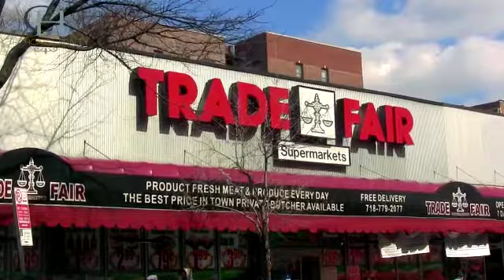E. Elmhurst | 2 Family 🏡 RealEstate Location easy to commute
Introducing “ 2 family on 93rd St”
This super unique magnificent 2 family house has it’s own private driveway! That can fit up to 6-7 cars.
You have everything you can imagine, with proximity to LGA airport, and all the commercial store along Astoria, Northern, and Junction Blvd.

This 2,742 sqft 2 family is one of a kind with an extension in the back
On the lower level you have a Full Finished Basement with you’re very own private entrances.
Going up to the 1st floor you have 4 bedrooms in great conditions, 2 full baths, Livingroom, diningroom and eat-in kitchen. With access to the backyard
And on the Second floor you have 6 bedrooms + 2 full baths, and eating kitchen.
The driveway is ample that it can fit up to 6-7 cars.

Within your surroundings you have Walgreens, McDonald's, trade fair, dunkin donuts, Queens library, Barzola, Cvs, Denny's Autozone.

This holiday season give your family the house they deserve.